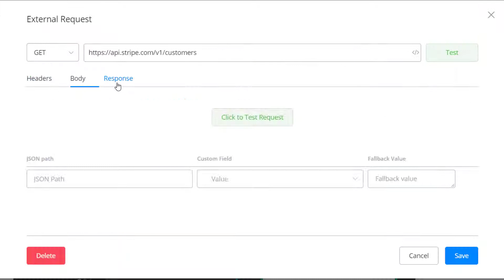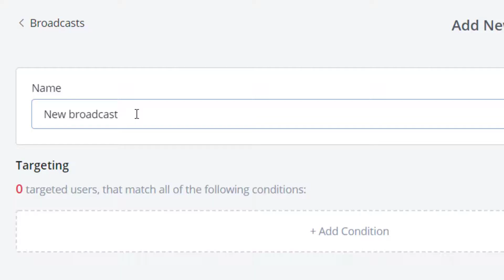UChat helps automate sales and marketing on Facebook, Google, Voice, WhatsApp... (Black Friday Deal)